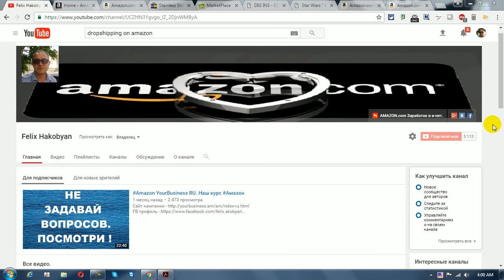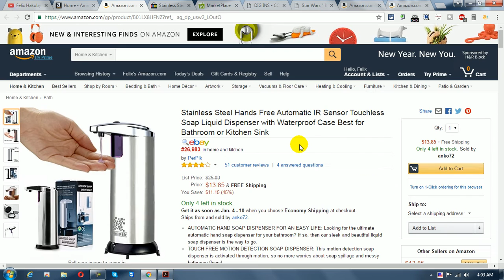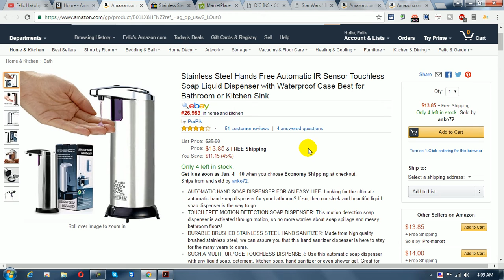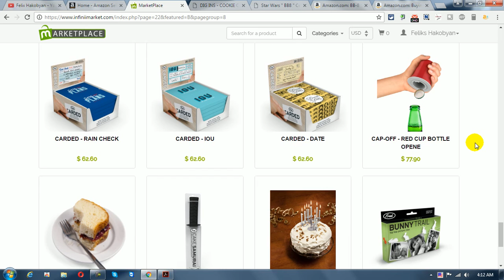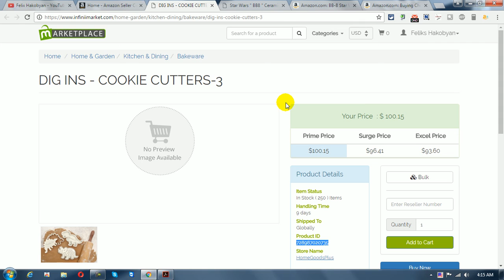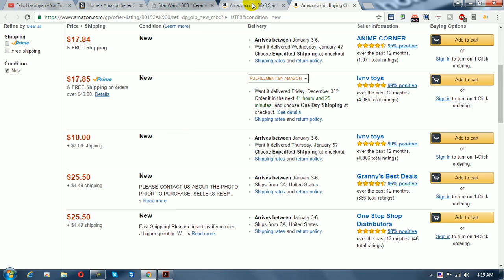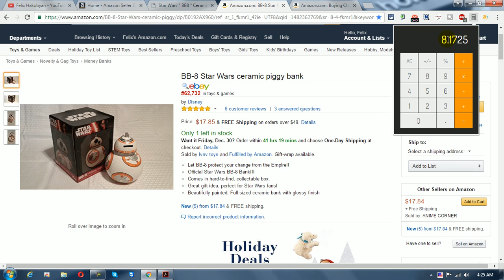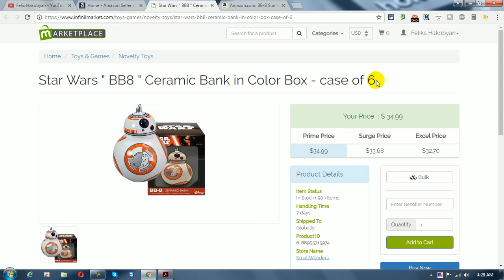Amazon Итоги года Новый рубеж Планы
Регистрация в INFINii -